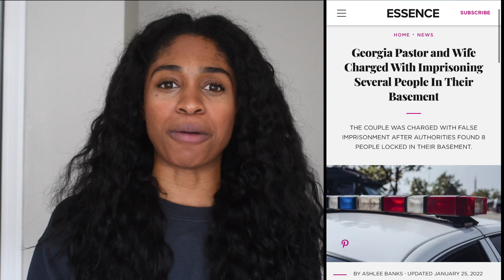The Ashlee Banks Show: GA Pastor Arrested For Falsely Imprisoning 8 People In His Basement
The self-proclaimed pastor who was arrested last week for falsely imprisoning several people in his basement maintains his innocence and claims that he is being unfairly targeted by the media. He says the media is trying to ruin his reputation as a black man.